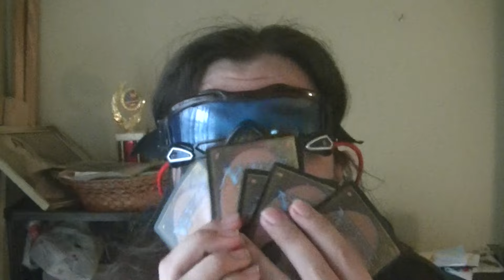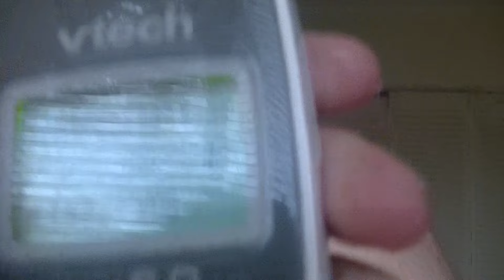Small Random Whatever 2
When one of us craps out gold, a video like this is made.
Please buy me bacon for another video like this! :D

ask.fm/Daxter5150
Vine: Daxter5150